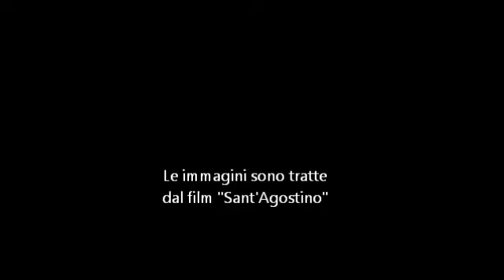Sant'Agostino Discorso sull'amore